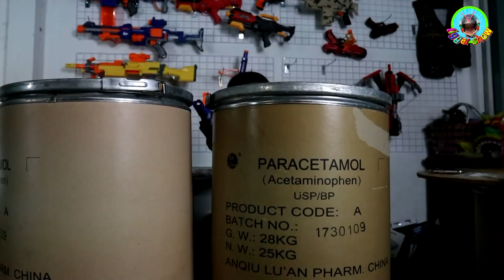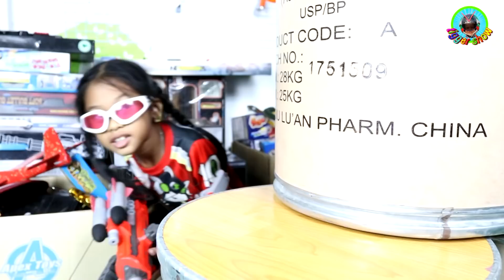Nerf war : boy vs girl ถึงกับร้อง!!! ทิกเกอร์โชว์ เปิดศึกฟีฟายในบ้าน อย่ามาพูดว่าไก่!!!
***สนใจส่งสินค้าให้รีวิวเพื่อส่งเสริมการขาย
💒 Tigger show บ้านเลขที่ 69/8 ม.2 ต.บึงเสนาท อ.เมือง จ.นครสวรรค์ 60000